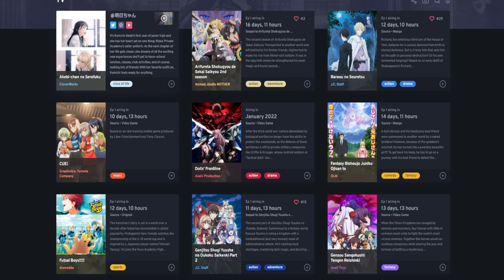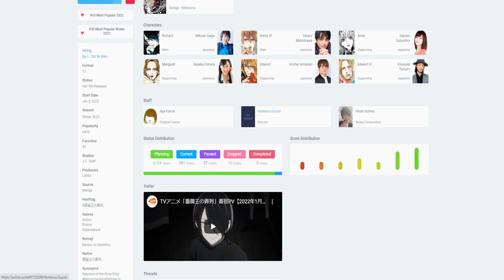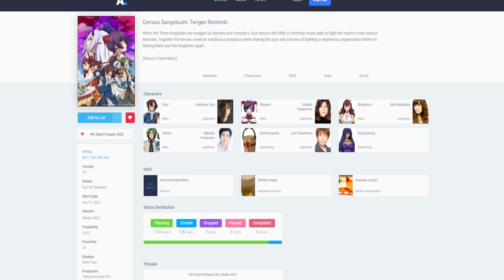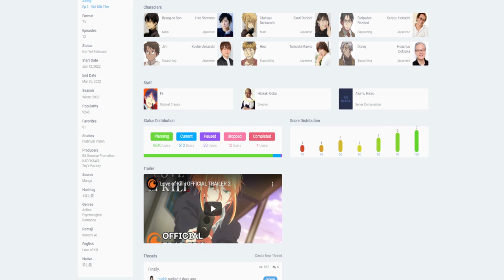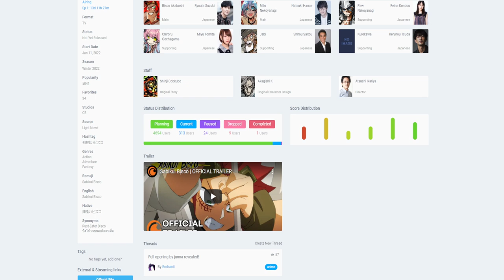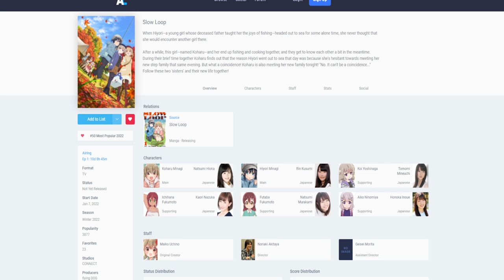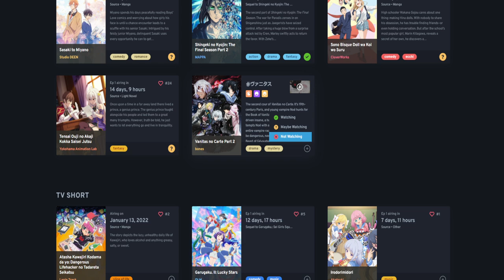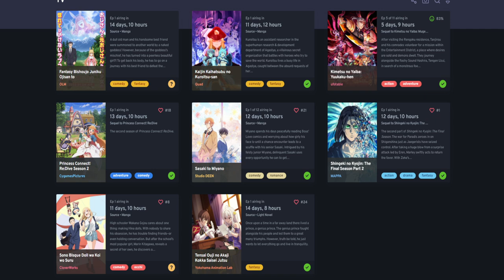G&A Podcast: Winter 2022 Anime Preview Guide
New year, new anime! Join us as we take a look at the best the Winter season has to offer us!

Anime we will be covering on the podcast this season:
1. Demon Slayer S2
2. Mieruko-chan
3. Princess Connect! Re:Dive Season 2
4. Sasaki to Miyano
5. Shingeki no Kyojin: The Final Season Part 2
6. Tensai Ouji no Akaji Kokka Saisei Jutsu
7. Patron Choice